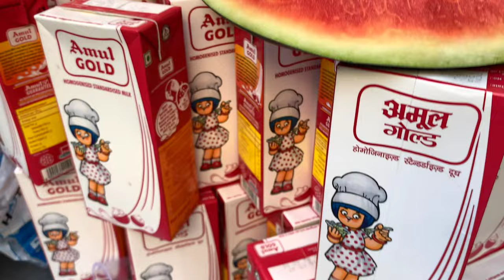MOHBAT KA SHARBAT | NAFRAT KA SHARBAT | OLD DELHI FOOD | JAMA MASJID | MYFOODCRUSHH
SHARBAT-E-MOHABBAT
Price-₹30 Per glass
Taste-4/5